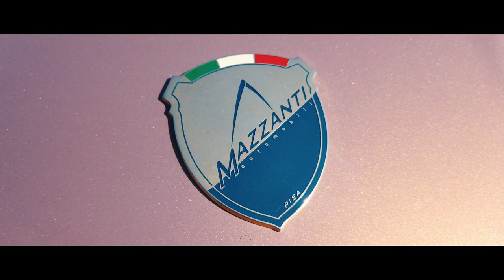Introducing the Evantra Supercar by Mazzanti Automobili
Every supercar produced by Mazzanti Automobili is characterised by a strong personality, reflecting the true passions of not just its designer but also its owner, thanks to the extreme level of personalisation offered. It is this that enables Mazzanti Automobili to make the dreams of even the most demanding car-lover become reality.

Regularly creating new versions of its supercars has only added to the company’s fame and prestige, acquired over the last twenty years. The Evantra, Mazzanti’s tailor-made Supercar, is the very embodiment of its vision. In an era when market necessity dominates genius and creativity, it is the vision of Mazzanti Automobili to restore the automobile to its role as its owner’s most treasured possession.